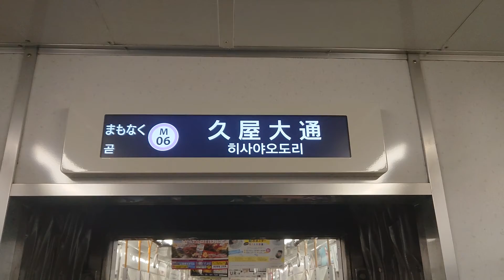名古屋市交通局名古屋市営地下鉄名城線２０００形ハッチービジョンＬＣＤ次は久屋大通です桜通線はお乗り換えです日立製作所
携帯電話撮影SONYXPERIAから動画からしました名古屋市交通局名古屋市営地下鉄名城線２０００形ハッチービジョンＬＣＤ次は久屋大通です桜通線はお乗り換えです日立製作所